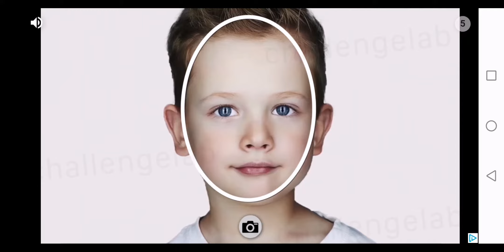Car Destruction (2020) - Gameplay